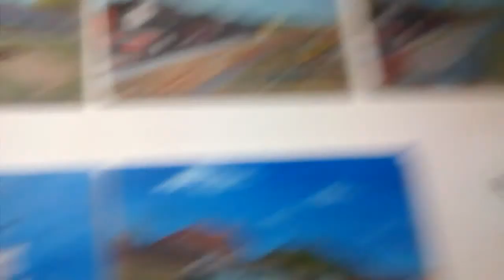MATEUS ARTES E QUESTIONAMENTOS...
Mateus está  querendo vender suas obras, faz pesquisas de preços nos sites de vendas e isso tem dado muita confusão por aqui...  Quando o Mateus decide fazer algo, é muito difícil convencê-lo a desistir ou discutir, pensar melhor sobre o assunto, porque ele não aceita ou não sabe lidar com opiniões divergentes  e muito menos ser contrariado...  Recentemente (Domingo 26/02/17) eu fiquei muito preocupado quando me vi marcado numa publicação do Mateus onde ele anunciava suas telas e com preços nada modestos... R$ 1000,00 a vista ou parcelados em 6 vezes no cartão de crédito... Outra coisa que o incomoda muito, são os preços astronômicos em obras de grandes artistas do passado que viveram em condições miseráveis... Nesse filme tem uma conversa nossa que mostra um pouco dessas atuais dificuldades dele em compreender e minha de explicar ou justificar tudo isso... Mateus quer que os artistas sejam reconhecidos e valorizados no seu tempo...  Assistam até o fim e tentem entender...